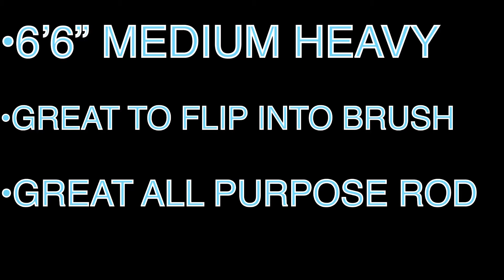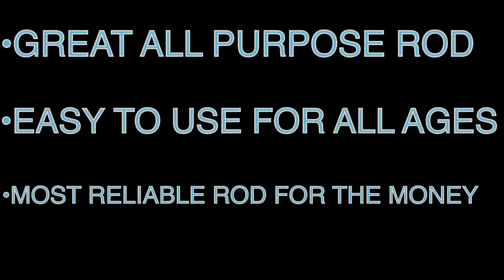BEST RIVER BASS SET UP